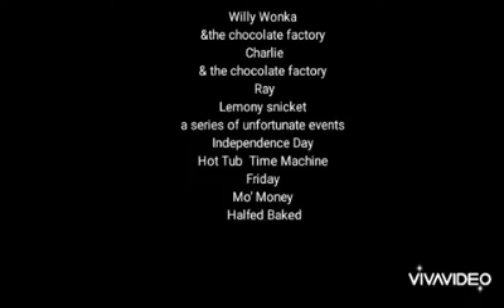Critters - Movie Watchers Movie Review